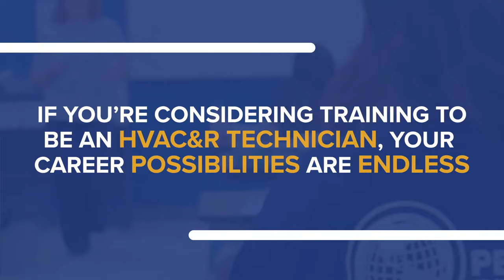Land in a Hot Career Path with Pennco Tech's HVACR Program!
If you're interested in entering the HVACR field, Pennco Tech will help keep you cool by getting you ready for a hot career path!